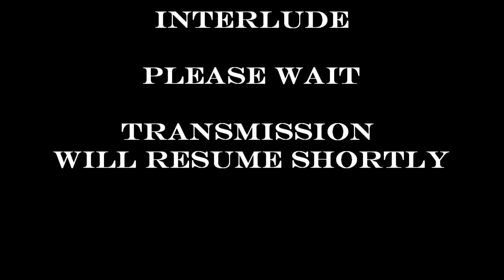Easy or Hard? - Let's Talk Difficulty - Warframe Critical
Is Warframe easy? Is it hard? Can it be improved? These questions have bugged me for a long time and today I want to bring them to you. Hope you like it.